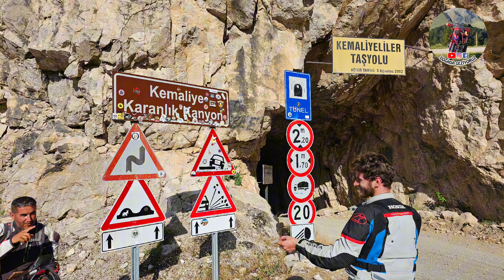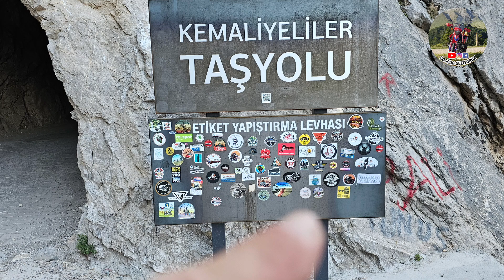132 YILLIK KAZI SONUCU HAZİNEYİ BULMUŞLAR.